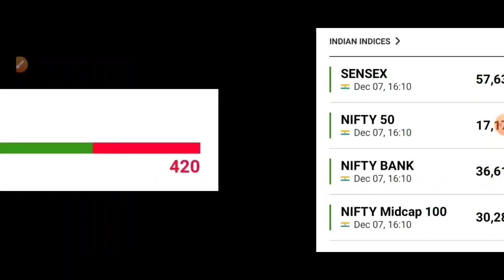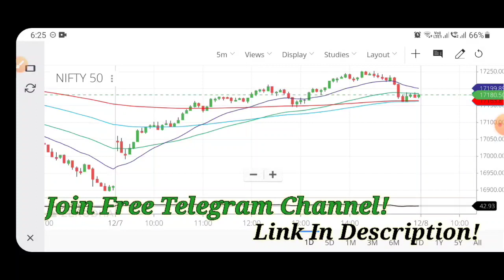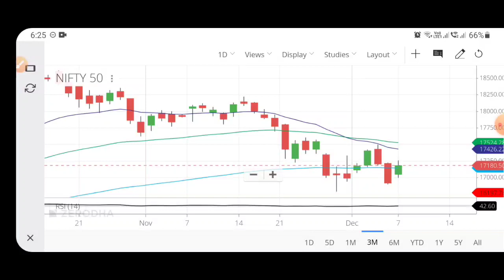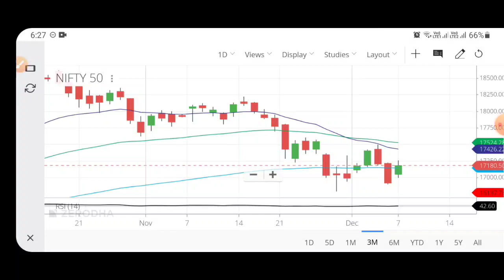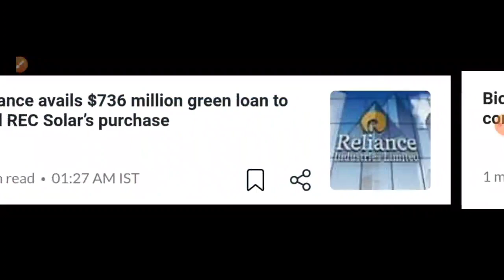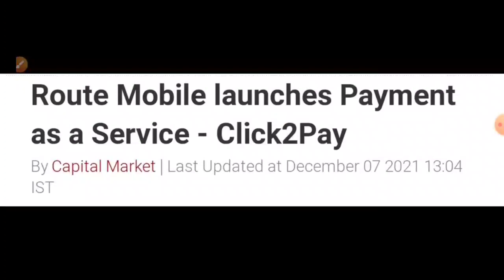तेजी जारी रहेगी?🚀Nifty 50 Analysis | Share Market Latest News | 7 December 2021